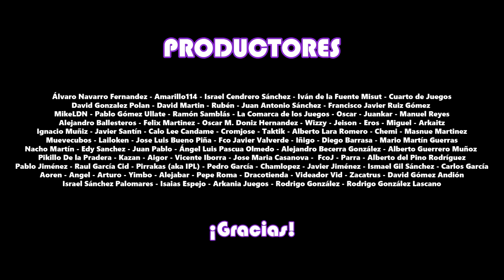Sorteo para Patrones (Junio)